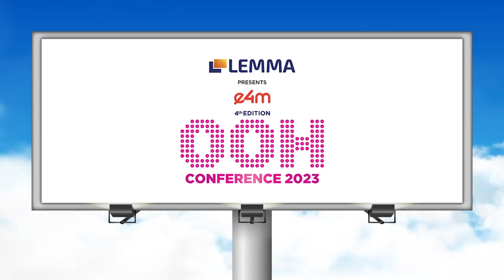e4mNeonsOOH: Valedictory Address by Noomi Mehta, Selvel One